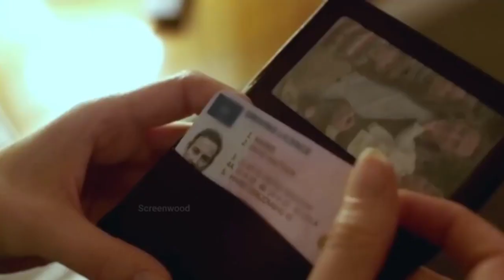Dead Heading (2018) Horror Thriller Movie Explained In Hindi | Insight Movie In Hindi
In this video, we try to review a foreign film in Hindi and urdu like bollywood silver screen and Movies hindi insights. We do this to entertain our audience with unique hindi stories of different movies and films and give movie insights in hindi that they would not see or understand otherwise like hollywood Silver Screen. Movie plot explain
shorten movie summary and review.

Thanks!

explanation in hindi, horror thirller movies explanation in hindi with voice
Over,
All Movies Insight Hindi s, mr hindi rockers channel is provide hindi voice over (Movies Hidden Explanation) for super Mr Alexter movies. So Movies Insight Hindi s, dont worry about language problem, We (mr hindi rockers ) convert Mr Alexter Hollywood Movie Story & Review in
Tamil (hindi voice over ). Why are you waiting Movies Insight Hindi s, comment movies(Mr Alexter) which you want in mr hindi rockers channel hindi voice over.

insight movie hindi
insight ssb
insight lipstick review
insight concealer palette
insight blush review
insights ias
insight lip gloss
insight knowledge
insight highlighter review
insight movie hindi
insight movie
insight movie hindi horror
insight movie hindi zombie
inside movie
insight movie review
insight movie hindi trailer
inside movie explained
insight movie hindi korean
insight movie hindi wednesday
insight movie hindi
inside movie explained
insight movie review
inside movie trailer
inside movie explained in hindi
insight movie in hindi
insight movie in hindi horror
movie insight in hindi zombie
movie insight in hindi wednesday
movie insight in hindi korean
insight out movie in hindi
insight movie explained in hindi horror
movie insight in hindi cartoon
insight ful movie in hindi
movie insight in english
movie insight hindi in this school no colour is allowed